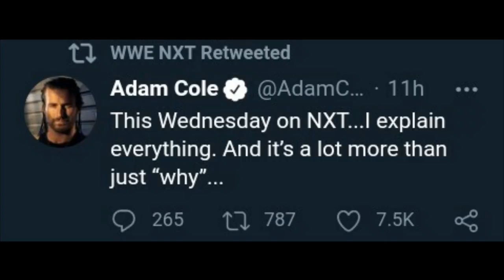NXT 24 Feb 2021 Highlights- Cole Explanation After Heel Turn,Karrion Vs Escobar!Gargano Vs Lumis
1)WWE NXT 24 Feb Highlights
2) Adam Cole will Explain His Heel Turn on NXT
3)Karrion Kross Vs Santos Escobar
4) Johnny Gargano Vs Dexter Lumis
5)WWE NXT Highlights This Week